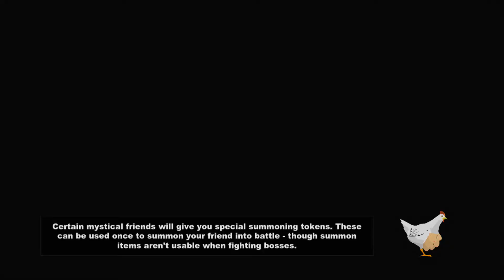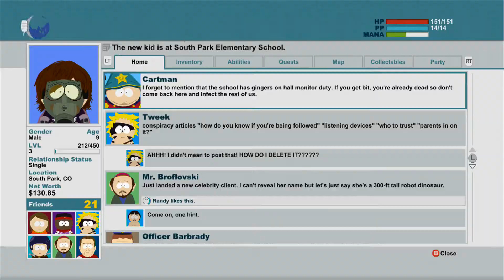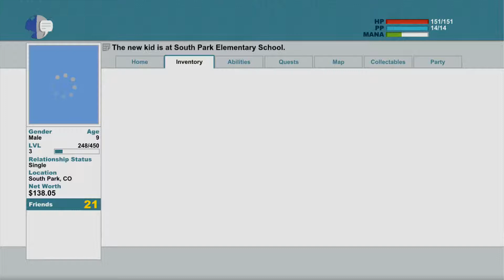South Park The Stick of Truth Let's Play Part 8 - The Keys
Leave a Like for the evil homeless :D !